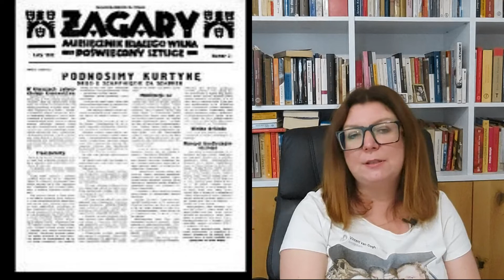Zeszyt do polskiego - XX-lecie międzywojenne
Filmik o XX-leciu międzywojennym.
02:20 i 15:15 - Skamander
02:48 i 17:18 - Awangarda Krakowska
8:25 ekspresjonizm
9:16 futuryzm
10:23 dadaizm
11:54 nadrealizm/surrealizm
12:36 kubizm
13:05 abstrakcjonizm
13:45 awangarda
14:20 groteska
15:35 grupy poetyckie
18:20- II Awangarda
19:56 literatura europejska

Do matury 2022 możesz przygotować się z moimi filmikami oraz kursem.
🧨Kurs zawiera 14 lekcji. Każda poświęcona jest lekturze obowiązkowej na poziomie podstawowym z języka polskiego. Wśród omówionych utworów znajdziesz: "Dziady" część II i III Adama Mickiewicza, "Zemstę" Aleksandra Fredry, pieśni, fraszki i treny Jana Kochanowskiego, "Wesele" Stanisława Wyspiańskiego, "Ferdydurke" Witolda Gombrowicza, wybrane opowiadanie Brunona Schulza oraz wybraną powieść Henryka Sienkiewicza, analizę bajek Ignacego Krasickiego. Wszystkie opracowania są zgodne z wymaganiami egzaminacyjnymi i podstawą programową. Jeśli chcesz zapoznać się z kursem przed zakupem, lekcja poświęcona "Lalce" Bolesława Prusa jest do obejrzenia bezpłatnie.
🧨Zachęcam Was do pobrania BEZPŁATNEJ lekcji próbnej z „Lalki” B/ Prusa i przetestowania kursu.

🔖Nazywam się Jeannette Słaby i od 16 lat uczę języka polskiego w szkole ponadgimnazjalnej, a teraz ponadpodstawowej.
➡️Jestem czynną egzaminatorką maturalną i egzaminatorką egzaminu ósmoklasisty.
➡️W 2010 uzyskałam tytuł doktora nauk humanistycznych w zakresie literaturoznawstwa na Uniwersytecie im. A. Mickiewicz w Poznaniu🎓, a od 2015 roku uczę także języka hiszpańskiego. Prowadzę kanał na YT🎬, piszę artykuły, dzielę się wiedzą.
Przygotowuję do matury z języka polskiego na poziomie podstawowym i rozszerzonym, dokładam wszelkich starań, by materiały były rzetelnie opracowane, ale jeśli zdarzy mi się potknięcie, nie wahaj się i napisz.
Jestem wdzięczna za wszystkie konstruktywne komentarze.😍